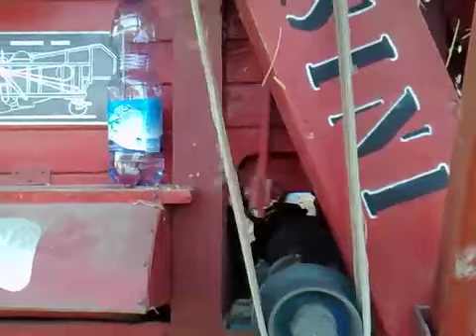11ª Festa della Trebbiatura a Viterbo - Video 3 di 4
11ª Festa della Trebbiatura a Viterbo, organizzata dal Comitato della Trebbiatura, nei giorni sabato 17 e domenica 18 Luglio 2010.